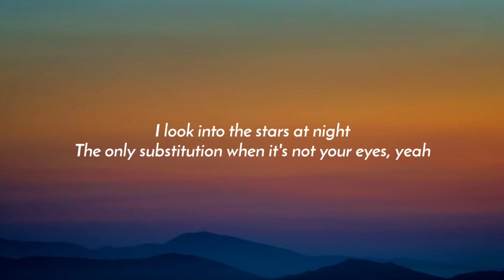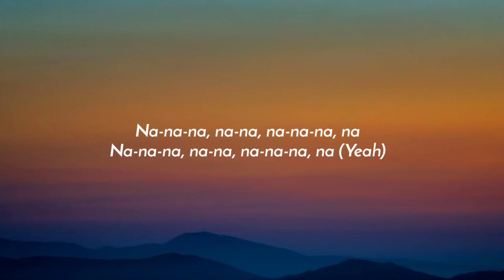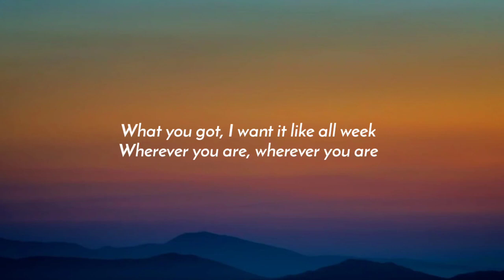Shawn Mendes - Heartbeat (Lyrics)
Ignore 𝐓𝐀𝐆𝐒➣
x,shawn mendes heartbeat lyrics,shawn mendes song quotes,